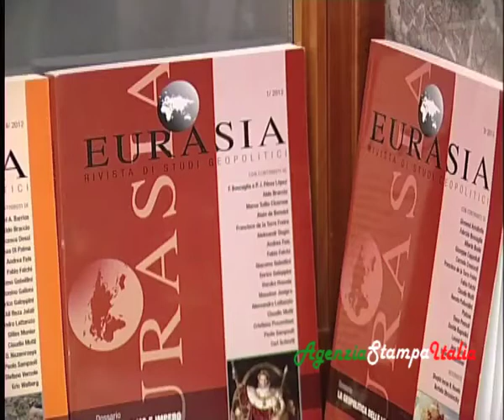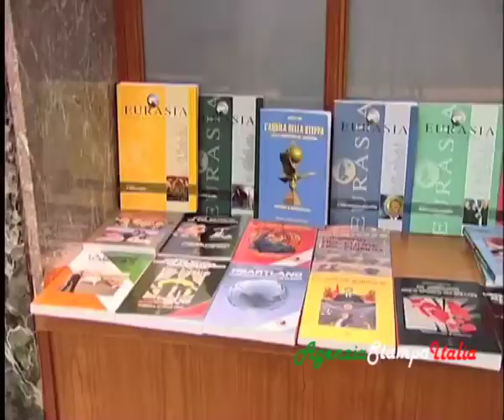Intervista a Claudio Mutti, direttore di Eurasia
Convegno "La Via della Seta 2.0",
Agenzia Stampa Italia